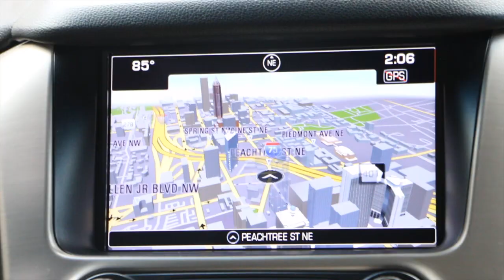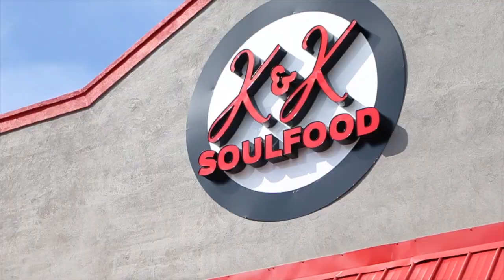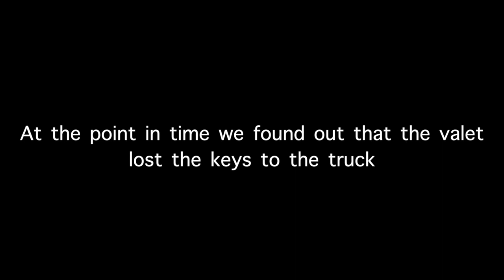Tony Pistol Promo Run ATL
3D Nation on the road wit Tony pistol